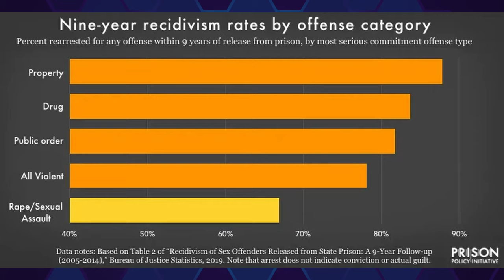SD 361 - The Power of Incentives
Max Brandel of Brandel Counseling continues his discussion about his experience working as a counselor for inmates inside of prisons. In this episode, we focus on incentives. How do incentives affect prosecutors, defendants, inmates, and voters. We also discuss how incentives can be used to help rehabilitate inmates as they transition out of prison.

The Shakedown on IG,  Threads, FB, BlueSky, or TikTok: @gettheshakedown
Rainforest on IG: @lorax4life
00:00 - About The Shakedown
00:40 - How District Attorney success is measured?
04:44 - Why are pleas so powerful in the criminal justice system?
09:07 - What is the practicality of harsh consequences?
12:00 - Education, college especially, in prison
13:54 - All the selfish and not-so selfish reasons to take care of prisoners
15:15 - What helps rehabilitate inmates?
18:43 - What problems were especially prevalent in prisons?
20:52 - The therapeutic power of unconditional kindness
22:29 - What can be improved about prisons?
25:56 - How to find Max